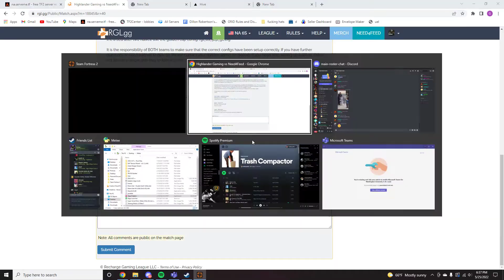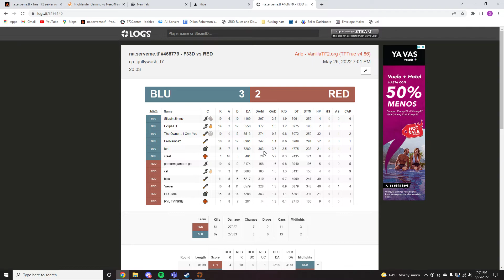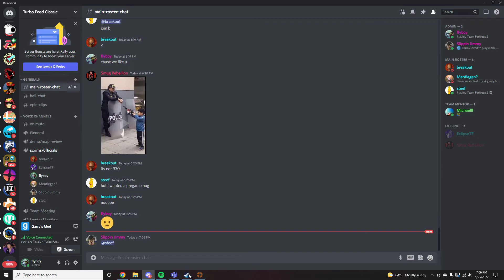[tf2] 6s Pocket Soldier POV -- Need4Feed vs. Highlander Gaming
5/25/22 -- Season 9 Amateur RGL